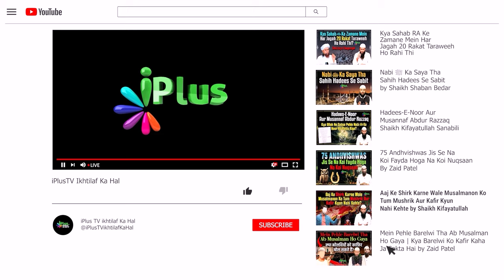Bidat E Hasna Ki Dalil Kya Hazrat Umar RA Ne Jamat Se Taraweeh Ko Bidat E Hasna Kaha | Kifayatullah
डिबेट Bidat-E-Hasna Ki Dalil - Kya Hazrat Umar RA Ne Jamat Se Taraweeh Ko Bidat E Hasna Kaha by Shaikh Kifayatullah Sanabili iPlus TV ikhtilaf Ka Hal

UPI : donateilm@icici